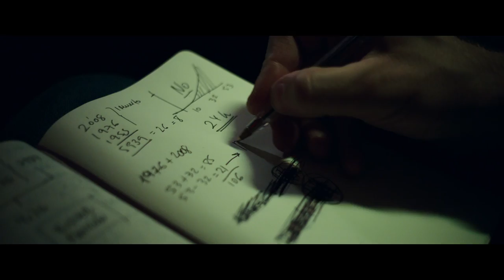El aviso Trailer HD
Tráiler de El aviso, la película dirigida por Daniel Calpasoro y protagonizada por Raúl Arévalo, Belén Cuesta, Aura Garrido, Aitor Luna, Sergio Mur, Antonio Dechent, Luis Callejo, Julieta Serrano, patricia Vico y Hugo Arbués.
La película se estrenará el próximo 23 de marzo de 2018.